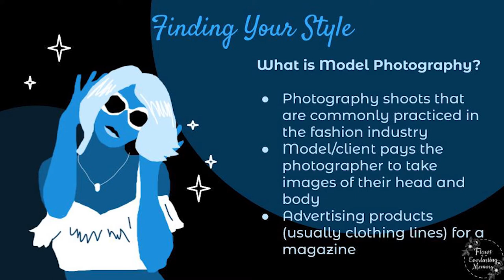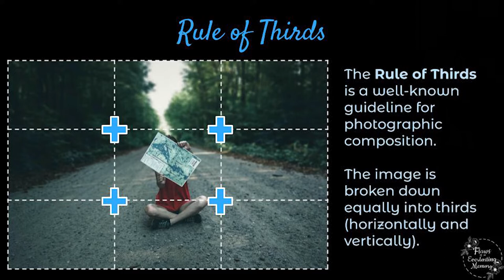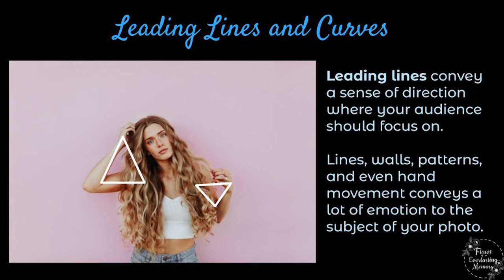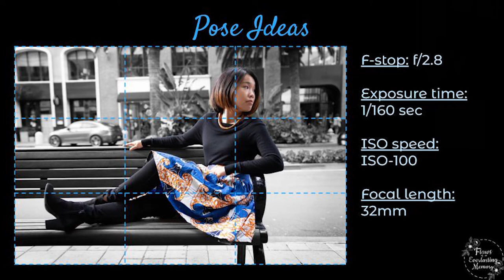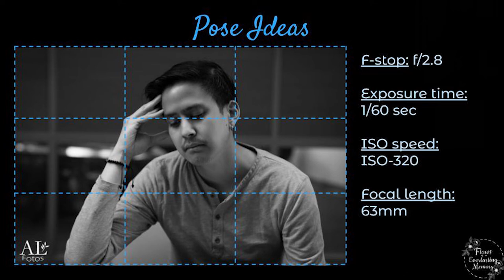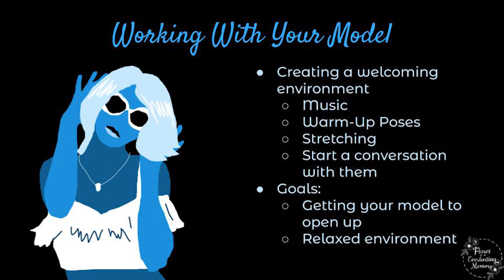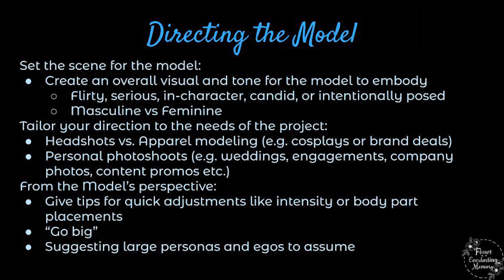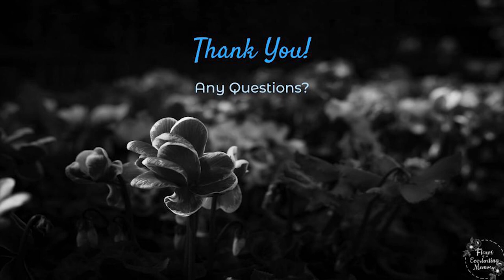The Simple Fundamentals of Modeling Photography | Webinar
Paris, London, San Francisco, Tokyo - These are a few places that are the dream of photographers. It's tough to travel and take photos during quarantine, but we're here to share with you some wonderful tips on taking modeling photos right in your home! ✨

In this webinar, join Anh Le, a local Bay Area photographer, and Tuesday King, a local Bay Area actress, as they provide some modeling photography tips along with a demo on how to direct models and non-models for fashion photography. This session provides not just the basics of photography and working with leading lines to beautifully compose your image, but also examples and resources for photography through the phone. It doesn't matter what device you use for photography as long as you know how to compose the angles well.

The webinar is moderated by Nancy Le Nguyen.
"Flaws of an Everlasting Memory" is an independent feature by Anh Le. The webinar is led by Flaws of an Everlasting Memory LLC. While we are working our way to bring the film production to life, webinars and talk sessions undergo our quarantine time where we connect with our audiences on career support and crafty events.

We need your help in continuing free programs like this and bringing our feature film to life! On February 26, 2021, Flaws of an Everlasting Memory LLC will hold a fundraising event called "Garden of Dreams Virtual Gala 2021." There, they will have performances, introduction to the film, and fun raffle prizes you can win. and buy your gala tickets today! There are limited spots available. Hope to see you at our virtual event!
Photo Credits
Photo by Miroslava on Unsplash
Photo by HS Stories Photography on Unsplash
Photo by Lewis Roberts on Unsplash
Photo by Ali Kazal on Unsplash
Photo by Joshua Fuller on Unsplash
Photo by Brent Ninaber on Unsplash
Photo by Kalen Emsley on Unsplash
Photo by averie woodard on Unsplash
Photos under "Pose Ideas" are by Anh Le